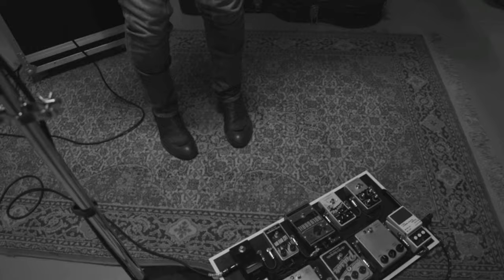MATT WALDON (feat. KEVIN SALEM) - Sad Song (Official Videoclip)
MATT WALDON (feat. KEVIN SALEM) - Sad Song

A Film by Stefano Bertelli (SEENFILM)

Music & Lyrics by Matt Waldon

MATT WALDON: Vocals/ Electric Guitar
KEVIN SALEM: Lead Guitar/ Backing Vocals
DAVIDE GIOACHIN: Bass
GIAMPIETRO VIOLA: Drums